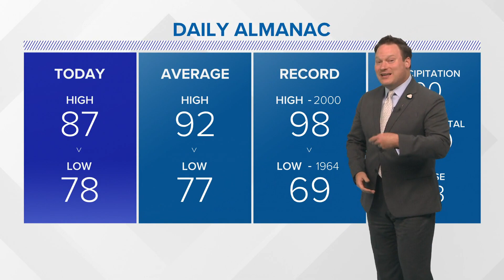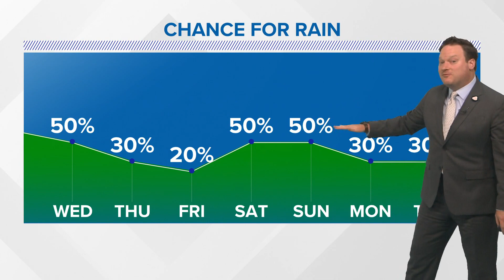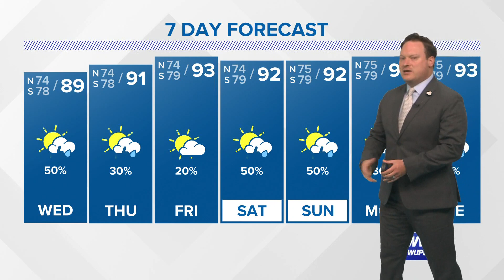Weather: Daily Showers, But Fewer of Them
Chief Meteorologist Chris Franklin explains why rain coverage should decrease a bit through the week.